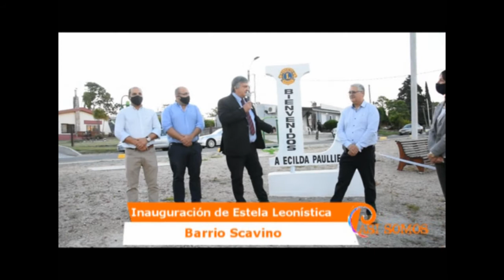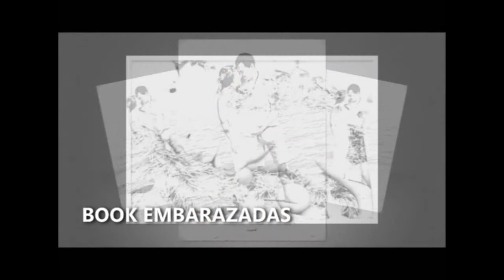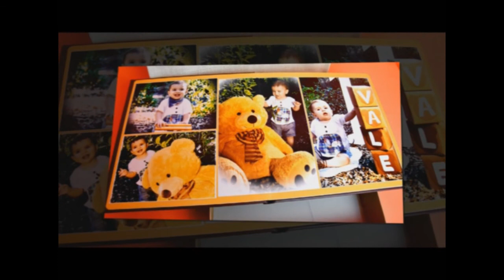Programa 334 Así Somos Ecilda Paullier Tv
Programa 334
Temas a desarrollar
Conocemos los detalles, para la propuesta 2021 en Escuela Técnica de Ecilda Paullier, en diálogo con su directora Olga Berge.
Se llevó a cabo el Congreso Nacional de Adolescentes, compartimos material de la página oficial de presidencia.
Nota realizada a un joven de Ciudad Rodriguez por parte de la primera dama Lorena Ponce de León.
Inauguración de Estela Leonística en plazoleta de Barrio Scavino.
Nota a secretaria de los leones de Ecilda, Ana Patricia Ackermann.
SOCIALES, recibimos a Verónica.